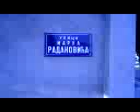Ulica marka radanovica